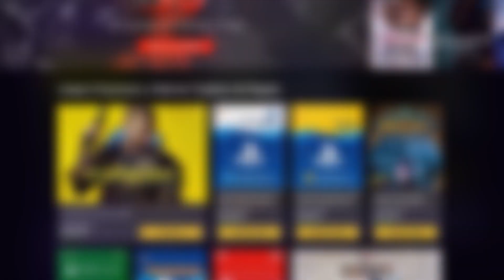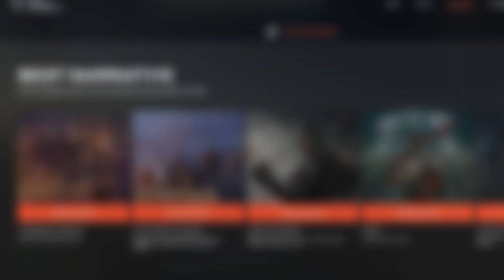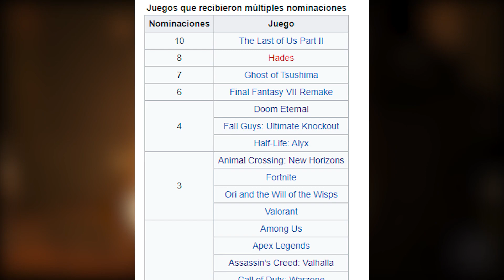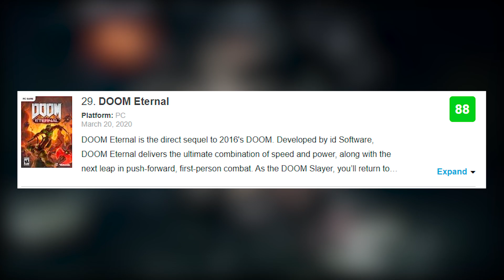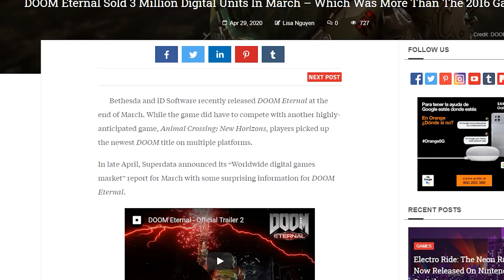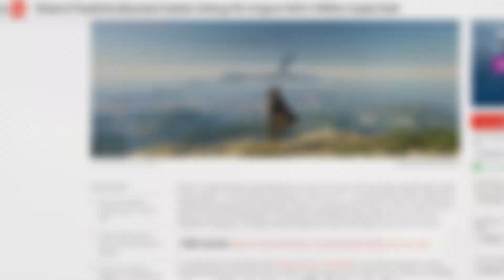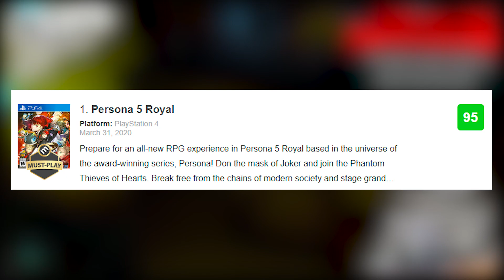¿CUAL MERECE GANAR EL PREMIO GOTY AL MEJOR JUEGO DEL AÑO 2020?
Dar la bienvenida a los nuevos Miembros de los OLVIDADOS:

▪ Mikoto Kirito
▪ Miguel Risco Suarez
▪ José María Miñana Llibrer
▪ David Arancibia

Ya están la lista de los nominados al mejor videojuego de este año 2020 en los Game Awards que se celebrarán en Los Ángeles el día 10 de Diciembre.

Se podrá ver en directo la gala y probablemente se anuncien nuevos juegos o contenido para conocerlos.

Pero ante todo, lo mejor es saber cuales son los candidatos que optan el premio al mejor juego GOTY 2019 y son los siguientes: Doom Eternal, Final Fantasy VII Remake, Ghost of Tsushima, Hades, Animal Crossing New Horizons y The last of us parte 2.

Todos ellos tienen muchas posibilidades y también otros se han quedado sin ser nominados aunque nos acordamos de ellos y que aún así fueron nominados en otras categorías.

Por eso hablaré un poco sobre cada uno en que lo hace especial y destaca y por supuesto de curiosidades como las puntuaciones que han obtenido en las reviews, ventas totales y el impacto.

Sin duda se viene una gala muy especial con muchos registros que romper y que estaremos pendientes a cuando llegue el día.